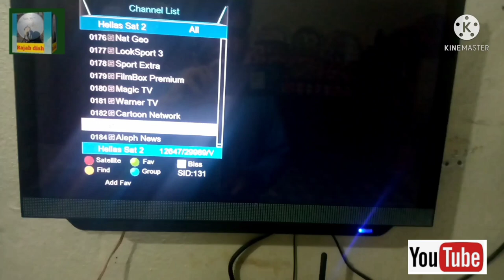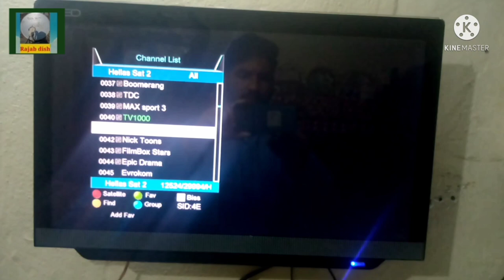Hellas sat 3 @ 39E Satellite new update List channel list || 13- 2- 2022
Location Azad kashmir /Dish siza 8 feet Dish || TP 12646 V 30000 Total channel :184